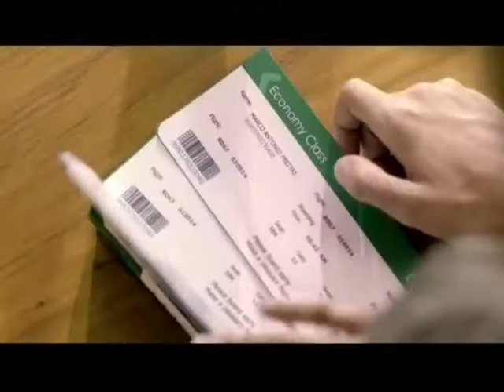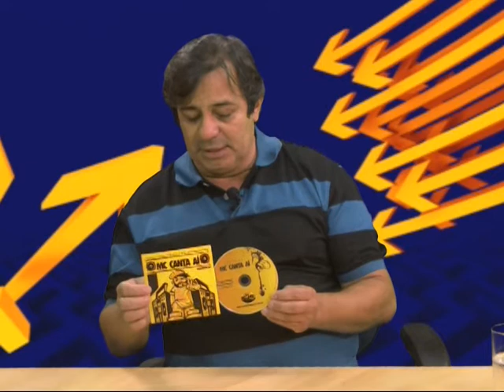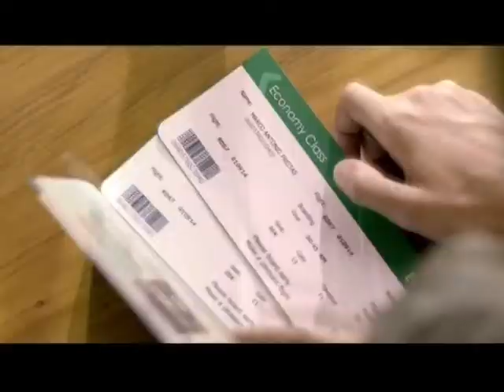Programa Assunto Cidade, com o produtor cultural Dj Cabral, exibido em 9 12 2014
O produtor cultural Dj Cabral conversa com o jornalista Valdir Dias sobre as perspectivas de quem promove arte e cultura na cidade de Guarujá, durante todo o ano, apesar dos privilégios que são concedidos aos promotores de eventos de Verão.